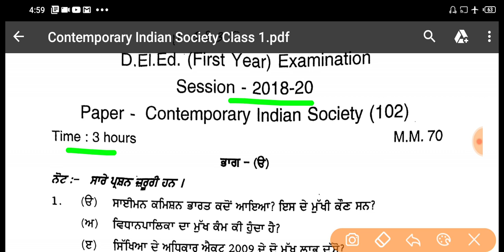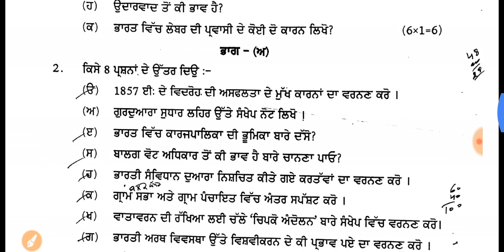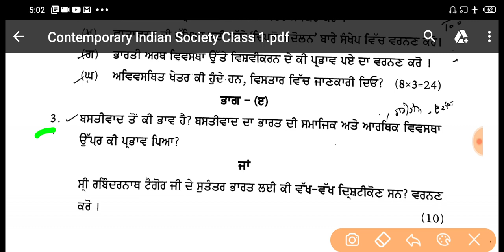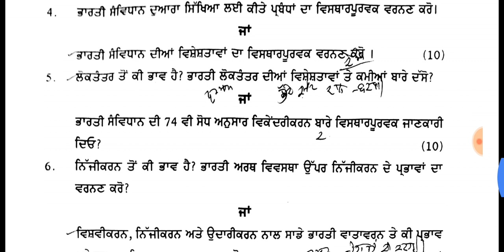Ett Previous year papers / Contemporary Indian Society / ETT FRIST YEAR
Cognition ,Learning and the Socio-cutural Context 2nd year paper
Physical Education 2nd year paper Hnji es channel te tuhanu ett 1st aur second year de har subject diya video classes mil jaan giya